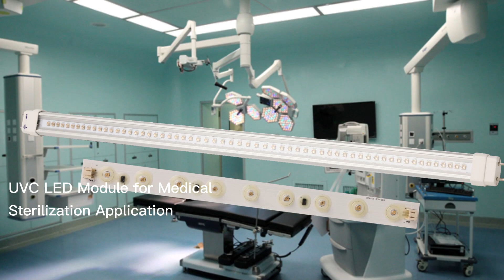Tianhui UV LED Air Purification Sterilization Module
There is protective glass on the front and radiator on the bottom, which is suitable for the static uvcled bacteriostatic module of air conditioner radiator and air conditioner outlet.

The wavelength range of UVC LED used in the module is 270-280nm, which has excellent and efficient sterilization effect. The surface of the module adopts UV high transmittance quartz lens, which improves the effective utilization rate of UVC and can significantly improve the sterilization effect.

All materials meet the environmental protection requirements of RoHS and reach, and all water related components meet the food safety and water batch requirements standard